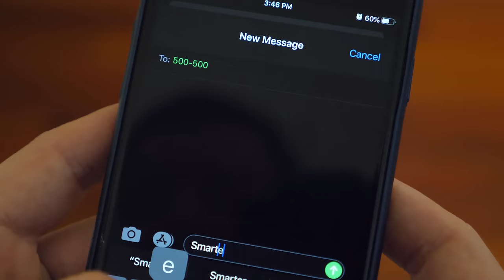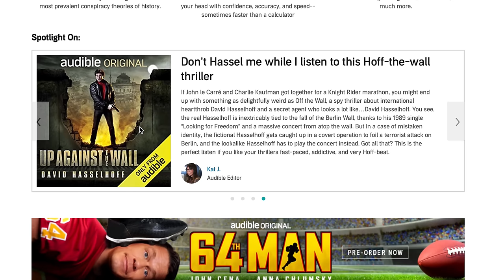Which Way Will the Water Go? (ft. Steve Mould)- Smarter Every Day 226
Get 1st audiobook + 2 Audible Originals Free when you try Audible for 30 days @ or TXT smarter to 500500
Steve Mould's Channel:

Someone made an interactive model of this!

❓Mystery Item (just for fun)

Warm Regards,

Destin